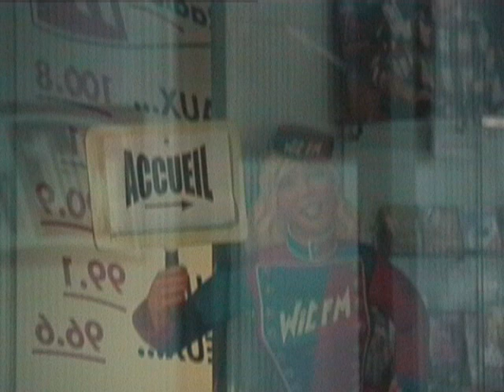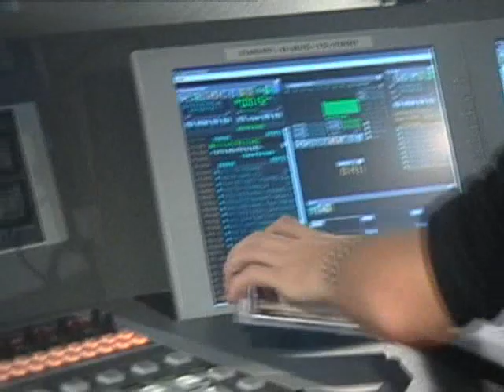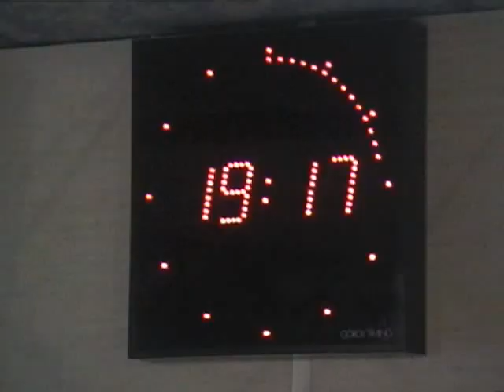Din'Dinor, Sam's, Baccarat Et Kedy'Ken En Live Sur WIT FM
le groupe "Le Square" Avec Din'Dinor, Sam'S, Baccarat Et Kedy'Ken En Live Sur Wit FM Archive 2004